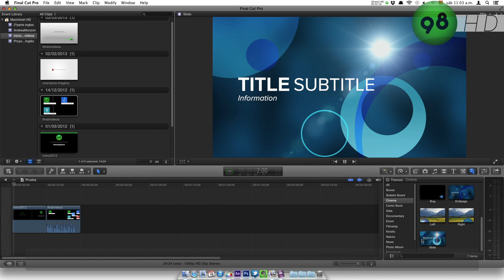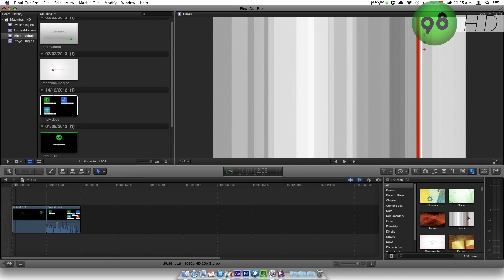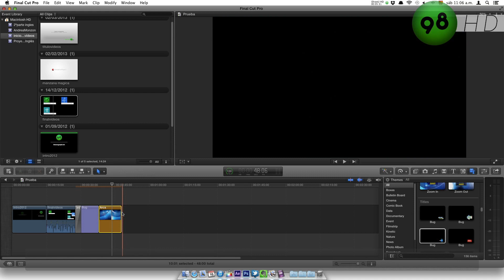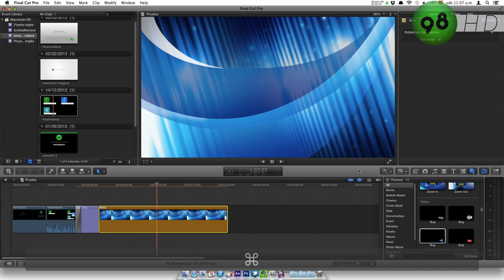19. Galería de temas - Curso de Final Cut Pro X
Este es el penúltimo tutorial de galerías de Final Cut Pro X. En este veremos los temas que nos ofrece Apple con este programa, y que son perfectos para cada tipo de vídeo que queramos hacer.